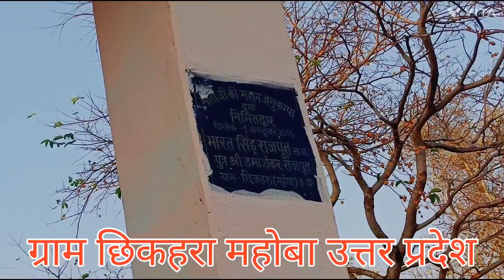Kali Mata Mandir Chhikehra 🙏 | Mahoba Uttar Pradesh | Gaurav Tiwari | @livetoenjoy0915 |JaiMataDi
Chikehra gaon me
Mahoba Uttar Pradesh